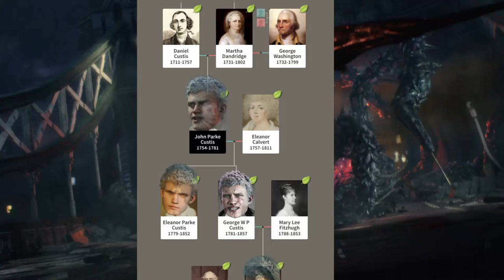An Incomprehensive and Biased Review of Devil May Cry 5 (Part 1) | I can be yur angle, or yur debil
An Incomprehensive and Biased Review of Devil May Cry 5 (Part 1)

Emperor Nero of the HRE, V for Vendetta and Harry Potter are forced to team up against a Public Urinal who threatens to destroy London by using a giant demon tree to forcefully expand the Ultra Low Emissions Zone. He proves too powerful for them to defeat, however, so they must go on an adventure to grow powerful and wealthy enough to buy a chainsaw and cut it down.

This video was an excuse for me to get into editing, the style is a mix of my own humour with inspiration taken from the Garbage Retrospective and Incorrect Summary series by Killian Experience and Max0r respectively.
Yes I know Max0r already has a DMC5 vid, shut up before you spoil it; I haven't watched it yet.

Chapters:
0:00 Introduction
1:50 London's Calling
6:21 V Goes for a Stroll
9:56 Nero does the Dishes
10:33 The Underground
12:24 The Back to the Future Trilogy
15:16 V's Second Escapade
17:02 Not Much of a Choice

Naruto's Theme

I didn't actually use any content from The Sphere Hunter here but you should still check her out if you liked this game

Cast:
Urizen - CGVA
Dante - Jelly
Nero, V and Everyone Else - Pep@

Special Thanks to my mate for lending me a Dualshock 4 to play this with,
now you understand that your actions have consequences.